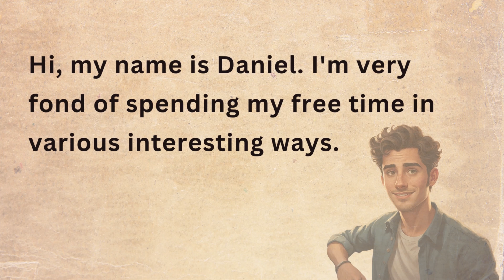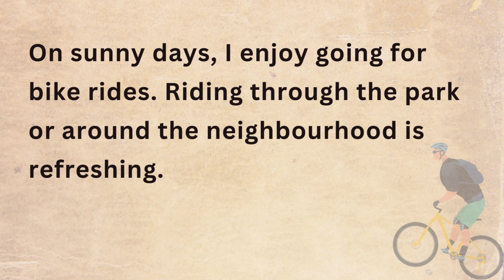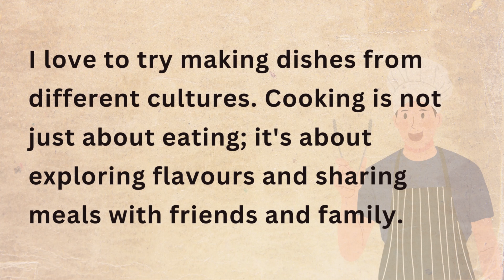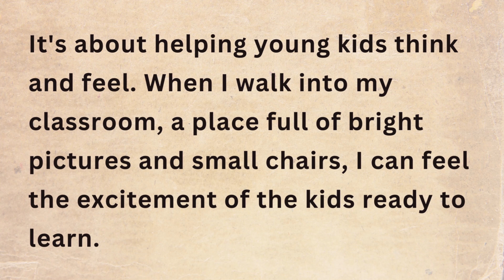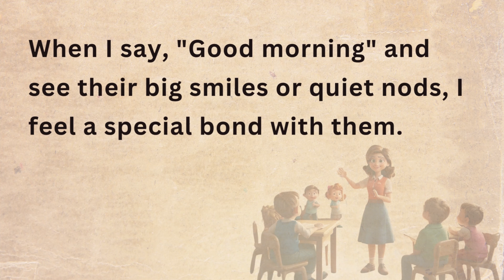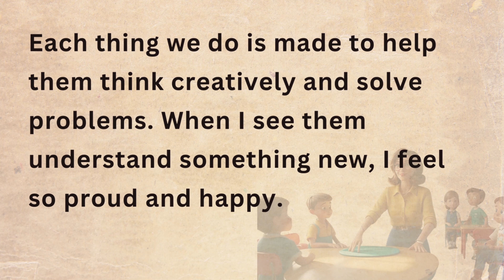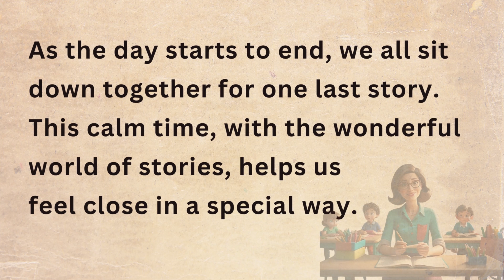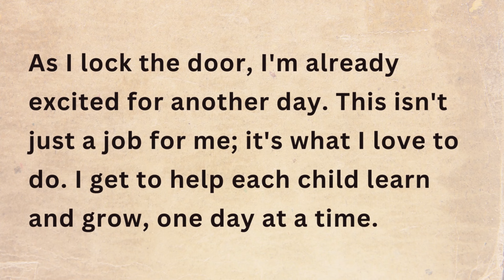Learn English through Stories 👍English Listening Practice – Levels 2 & 3…LEE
English Stories Graded levels 2 & 3

Hi, my name is Daniel. I'm very fond of spending my free time in various interesting ways. I believe hobbies are a great way to relax and learn new things. So, I have several hobbies that I love to do whenever I have some free time.
One of my favourite hobbies is reading. I love to sit in a cozy corner of my house with a good book. Reading takes me to new worlds and introduces me to fascinating characters. It's like going on an adventure without ever leaving home. Whether it's a thrilling mystery, a magical fantasy, or an exciting science fiction novel, I enjoy them all.
Another hobby I enjoy is gardening. I have a small garden where I grow flowers and vegetables. I love the feeling of soil between my fingers and the joy of seeing plants grow. Gardening teaches me patience and gives me a sense of accomplishment when I can finally see the fruits of my labour.
I also like to paint. With brushes and colours, I express my thoughts and feelings on canvas. Painting is a way for me to relax and let my creativity flow. Sometimes, I paint landscapes inspired by my reading adventures or abstract art that reflects my mood.
On sunny days, I enjoy going for bike rides. Riding through the park or around the neighbourhood is refreshing. It's a fun way to exercise and enjoy nature. Sometimes, I pack a small picnic and stop at a beautiful spot to enjoy the view.
Cooking is another hobby I find enjoyable. Experimenting with different recipes and ingredients is like a culinary adventure. I love to try making dishes from different cultures. Cooking is not just about eating; it's about exploring flavours and sharing meals with friends and family.